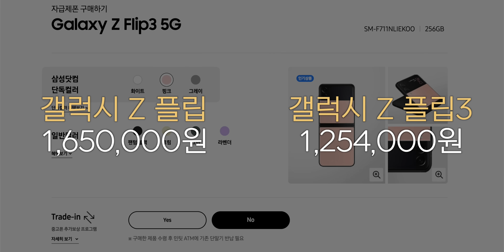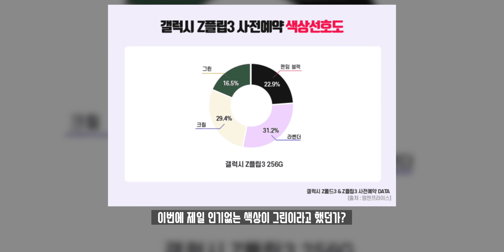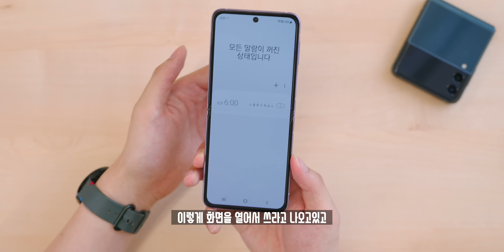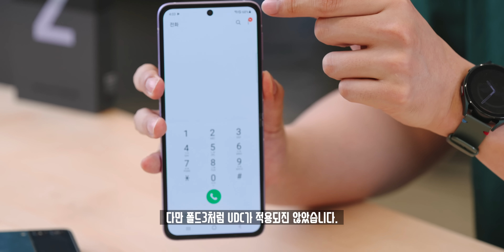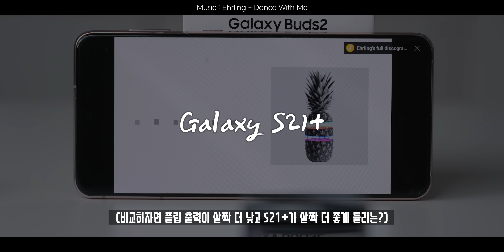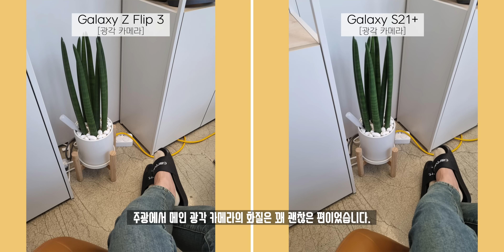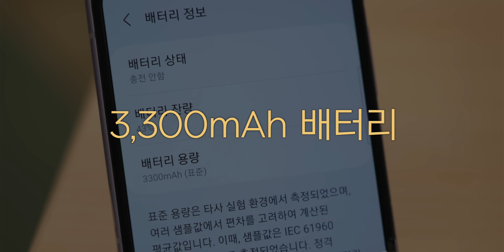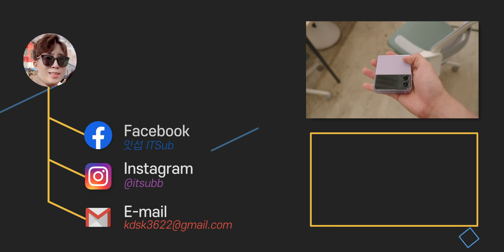비록 초기 불량에 걸렸지만... 만족도가 엄청 높은 삼성 갤럭시 Z 플립3 언빡싱&첫인상!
도착했습니다! 사전예약으로 구입한 갤럭시 Z 플립3. 현재 엄청난 인기로 사전예약에서도 조기 마감되어 현재 예약해도 한달걸릴만큼 인기 스마트폰이라라는데, 전작대비 얼마나 달라졌는지 첫인상은 어떠한지 살펴봤습니다.

◆ Spec.
모델명 : 갤럭시 Z 플립3
커버디스플레이 : 1.9인치 Super AMOLED
메인디스플레이 : 6.7인치 Dynamic AMOLED 2X 120Hz
프로세서 : 퀄컴 스냅드래곤 888
RAM : 8GB
저장공간 : 256GB
무게 : 183g
방수 : IPX8
전면카메라 : 1000만화소 F2.4
광각카메라 : 1200만화소 F1.8
초광각ㅋ메라 : 12000만화소 F2.2
색상 : 팬텀 블랙, 그린, 크림, 라벤더
가격 :1,254,000원

◆ Music.
ES_Entropy - Gregory David

◆ Tag.

◆ Timestamp.
00:00 덕질
00:12 오프닝
00:53 언빡싱
02:54 디자인
05:49 디스플레이
09:06 스피커
09:36 카메라
10:42 방수
12:34 스펙
14:11 사전예약 교통정리 좀..

◆ Merch.

◆ ITSub 잇섭.